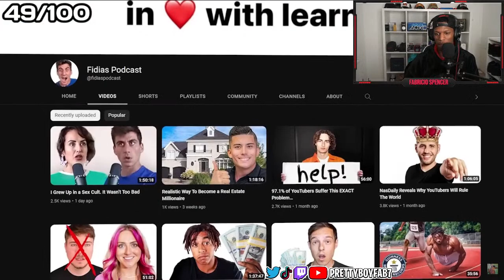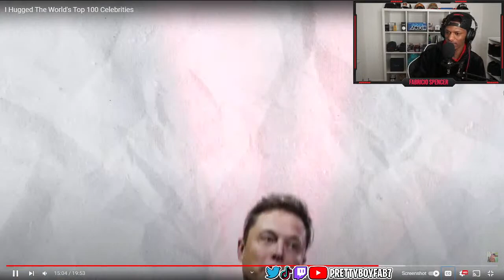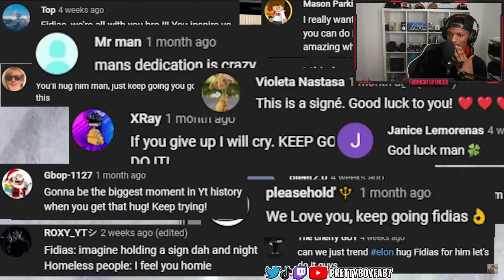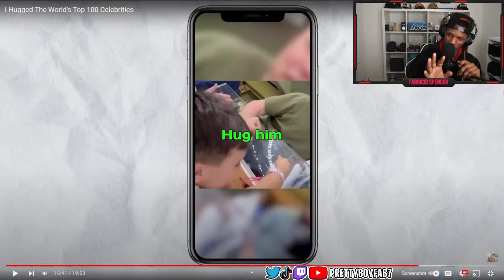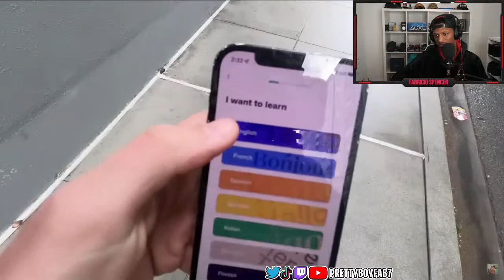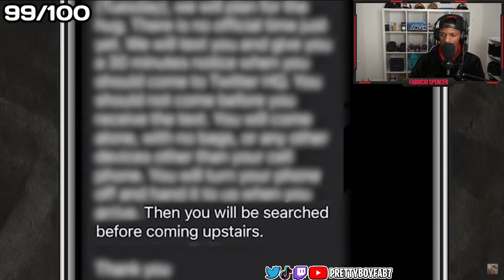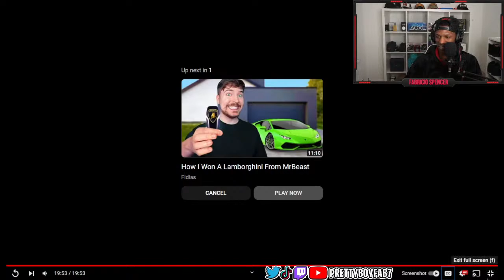Reacting to Fidias " I Hugged The World's Top 100 Celebrities"